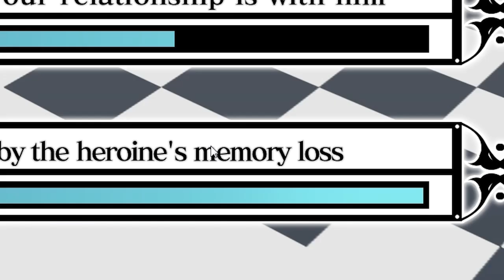Let's Play: Amnesia - Memories - Part 5: [SO THE CULPRIT IS...??]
We come back from our little getaway in solving our crime to find that Shin's got it all figured out! But him being the tease, wouldn't outright tell us the truth of it all so we're left to wait it out by going on a date and hanging out with Toma. Only Shin's eluding to the fact that Toma might be our culprit??? WHAT??